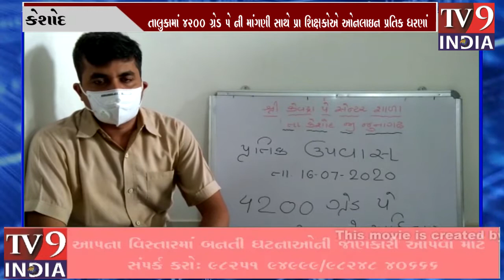TV9 INDIA કેશાેદ તાલુકામાં 4200 ગ્રેડ પે ની માંગણી સાથે પ્રા શિક્ષકાેએ ઓનલાઇન કાર્યક્રમ યાેજયા